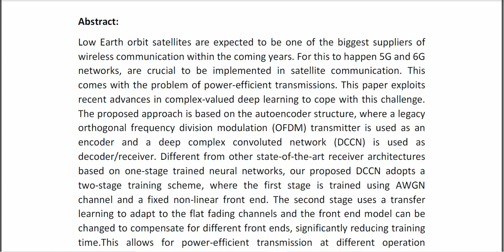A Two Stage Deep Learning Receiver for High Throughput Power Efficient LEO Satellite System With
* Complete Source Code
* Complete Documentation
* Complete Presentation Slides
* Flow Diagram
* Database File
* Screenshots
* Execution Procedure
* Readme File
* Video Tutorials
* Supporting Softwares
Support Specialization
* 24/7 Support
* Ticketing System
* Voice Conference
* Video On Demand
* Remote Connectivity
* Document Customization